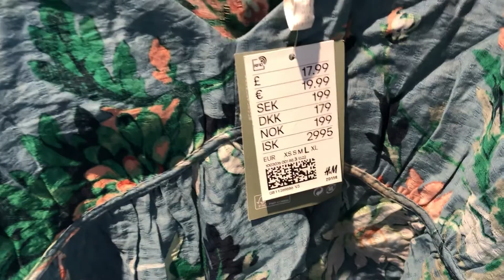H&M Summer Collection | Huge H&M Haul | H&M Summer Sale | Come Shop With Me | What’s New In Store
H&M Huge Summer Collection Haul july2021 | H&M Summer Sale | Come Shop With Me | What’s New In Store

1 song used from InShot app

Musician: ASHUTOSH